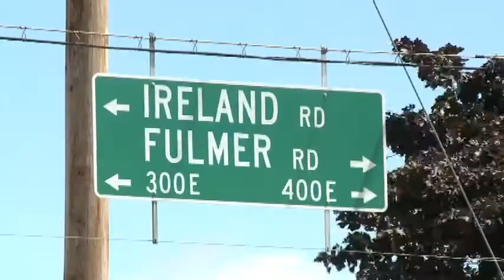6P US31 CONSTRUCTION SO_WBND060G.mpg